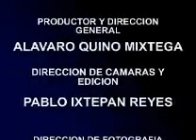JOSE TRINIDAD ZAPATA.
LA LLEGADA DE LAS RELIQUIAS DE JUAN PABLO  SEGUNDO A  SAN ANDRES TUXTLA.  ¿IAN PABLO?